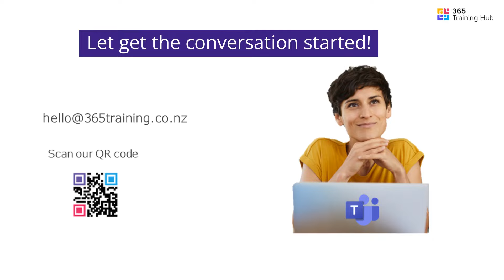Who are the 365 Training Hub and how can we help?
As your Digital Workplace consultants, we can help you create new ways of working using the tools in Microsoft 365.  Increase productivity and get more out of Microsoft Teams - let us show you how.